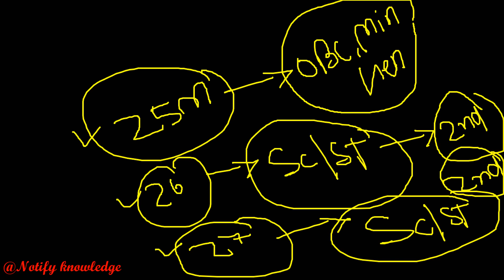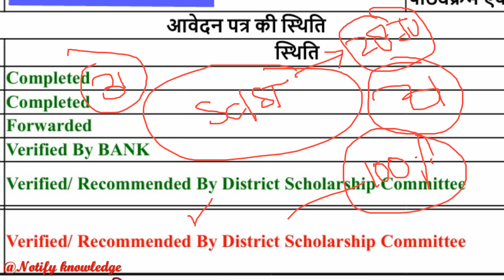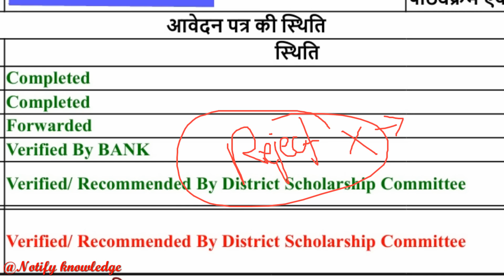UP Scholarship Latest News Today 2023-24 || UP Scholarship Kab Tak Aayegi 2023-24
Suspect Age
Mark Mismatched